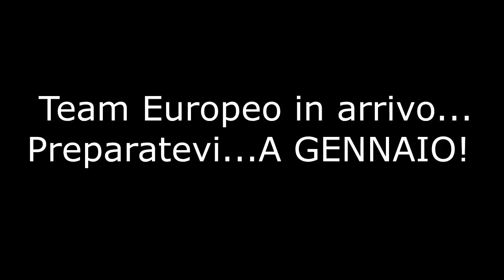AIMBOT! 19 BOMBE COME UN HACKER! | FORTNITE ITA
AIMBOT AIMBOT AIMBOT, SOLO AIMBOT.

►PERIFERICHE
Mouse   ► ASUS ROG Gladius II